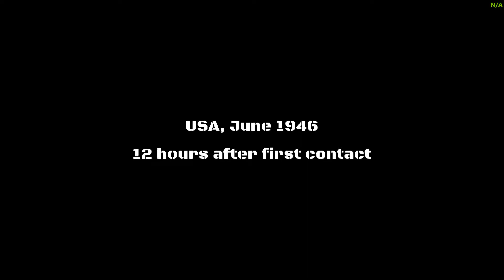Aces of the Luftwaffe Squadron Chapter One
You fly out to the Miami coast after some unidentified planes are reported.